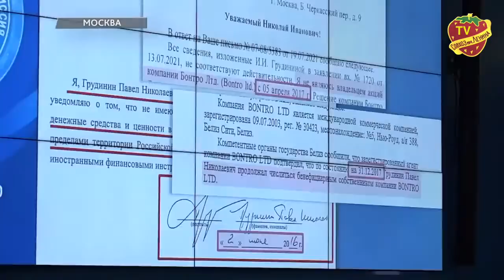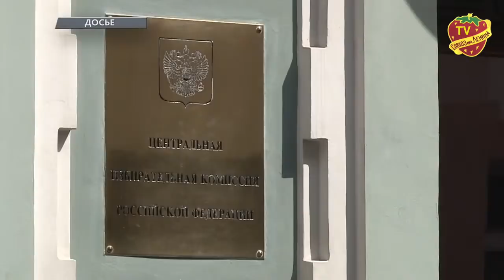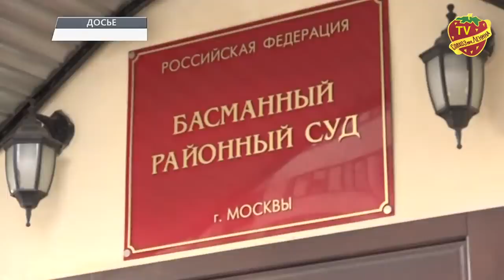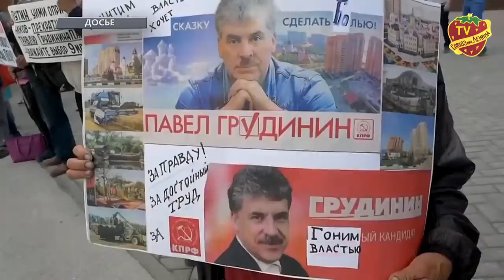КПРФ заявляет о готовящихся акциях протеста в защиту Грудинина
КПРФ не бросит Совхоз имени Ленина и Павла Грудинина. В сложившейся ситуации Геннадий Зюганов намерен провести по всей России протестные акции за регистрацию Павла Грудинина в качестве кандидата в Депутаты Государственной Думы Федерального Собрания Российской Федерации. Напомним, что решением ЦИК РФ ему было отказано в регистрации по предоставлению Генеральной Прокуратуры РФ.